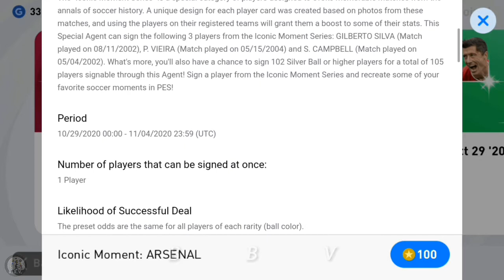ICONIC MOMENT - ARSENAL / Pack Opening || I got the 99 rated Beast.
Iconic Moment - Arsenal, Pack Opening. I got the beast of the Pack.
Iconic Moment Boxdraw.